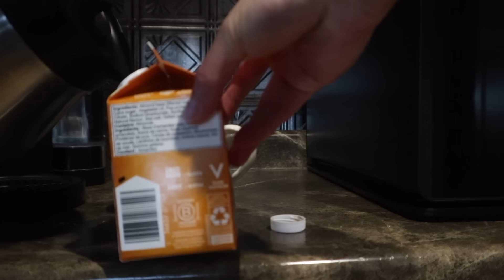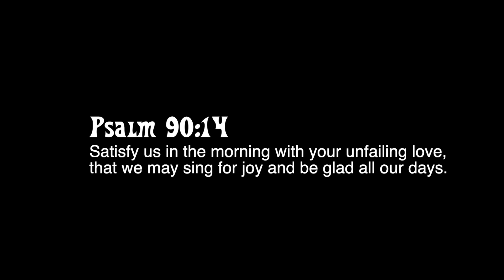the beauty in ordinary days....173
the last autumn vlog for this year, I'll miss the colours and the gorgeous weather, but we'll take it as it comes and all in good faith.

Giselle Waldner
Wawanesa MB, Canada
R0K 2G0
Box 279